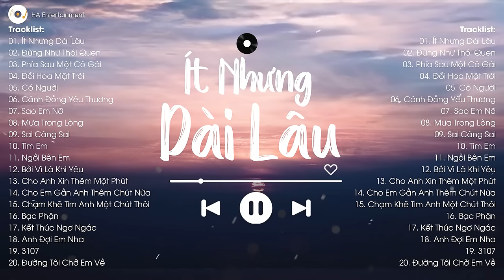Ít Nhưng Dài Lâu, Đừng Như Thói Quen - Top 20 Bài Hát Nhạc Trẻ Đạt Hàng Triệu View Hay Nhất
Tracklist:
01. Ít Nhưng Dài Lâu - Yan Nguyễn
02. Đừng Như Thói Quen - Jaykii Ft Sara Lưu
03.
04. Đồi Hoa Mặt Trời - Hoàng Yến Chibi
05.
06. Cánh Đồng Yêu Thương - Trung Quân Idol
07. Sao Em Nỡ - Jaykii Ft Hiền Hồ
08. Mưa Trong Lòng - Trịnh Đình Quang
09. Sai Càng Sai - Chi Dân
10. Tìm Em - Hồ Quang Hiếu
11. Ngồi Bên Em - Hoàng Yến Chibi
12. Bởi Vì Là Khi Yêu - LyLy
13. Cho Anh Xin Thêm Một Phút - Trịnh Thăng Bình X Liz Kim Cương
14. Cho Em Gần Anh Thêm Chút Nữa - Hương Tràm Lofi
15. Chạm Khẽ Tim Anh Một Chút Thôi - Noo Phước Thịnh Lofi
16. Bạc Phận - Jack Ft K-ICM Lofi
17. Kết Thúc Ngơ Ngác - Vương Anh Tú
18. Anh Đợi Em Nha - Vương Anh Tú
19. 3107 - Duongg, Nau Lofi
20. Đường Tôi Chở Em Về - Buitruonglinh Lofi
Tải nhạc chờ hay cho mạng VIETTEL
Soạn tin: KB3 [Ten Bai Hat] gửi 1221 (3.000đ/bài)
✔ Đây là Video thuộc "TPT Music For Life". Đề nghị các tổ chức, cá nhân không re-up dưới mọi hình thức.